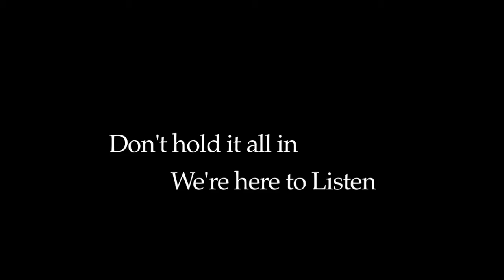Alone In The World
A chosen Tribeca Flashpoint student film, produced by Anthony Monge. 2012

Or visit 121Help.Me to learn more or chat now